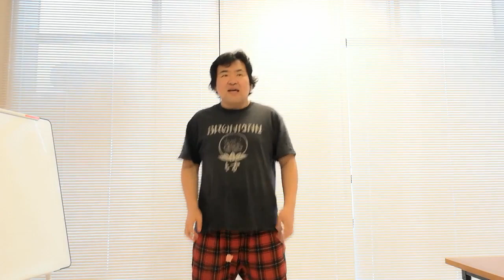【－３０キロチャレンジ】36/180日目💪人生最後のダイエット🎈モリンガ